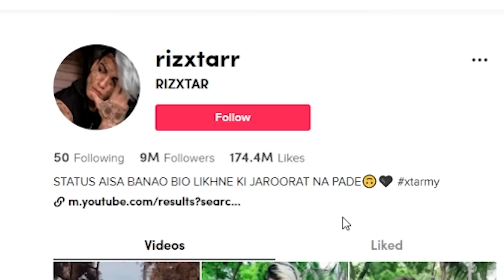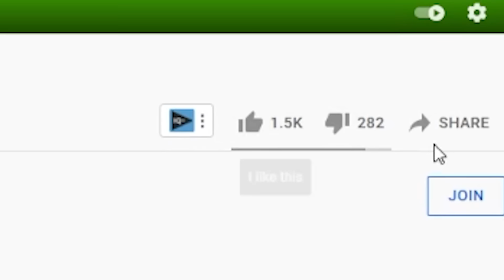الجوكر المصري هو اقوى جوكر بالعالم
مصر بنحكي عن ظاهرة الجوكر المصري على تيكتوك
tiktok tik tok indian joker

تابع احمد ابو الرب على مواقع التواصل
Ahmad Aburob